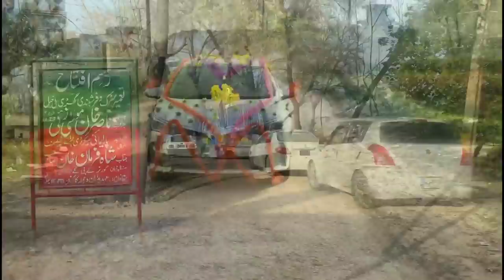Pashto New Weddings Songs 2022|Bilal Ki Shadi